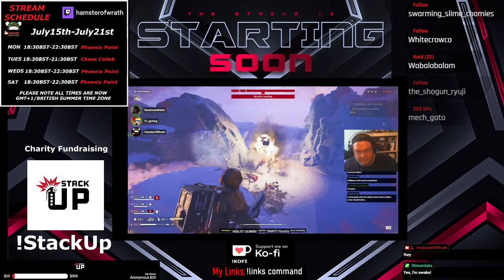Mechwarrior5 Modded S2e2: WE ARE SPEED AND HAVE GIANT SWORDS FEAR US!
So this turned into a bit of a hybrid "Just Chatting" stream due to some technical problems, however we still had fun!